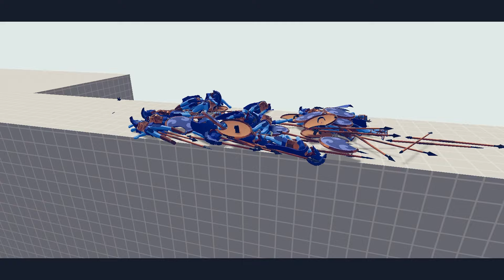NINJA SHURIKEN - Totally Accurate Battle Simulator TABS ► TABS Unit Creator